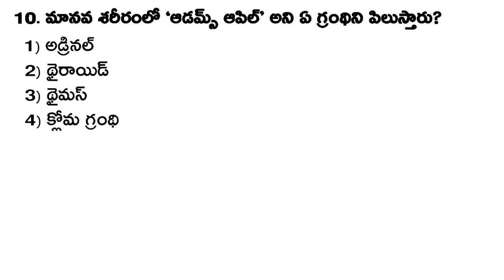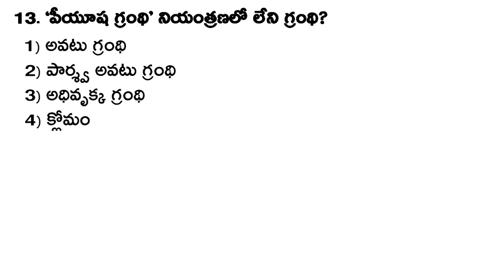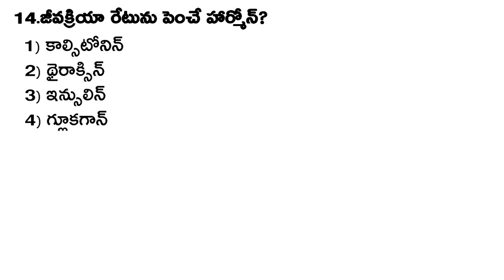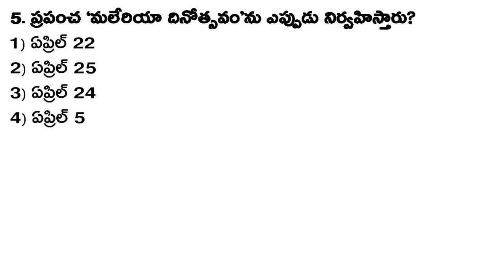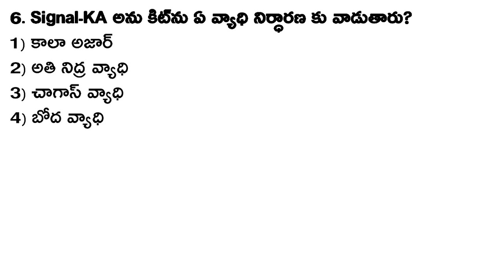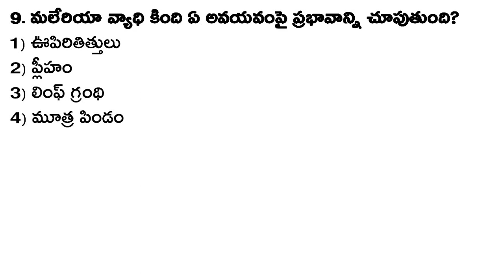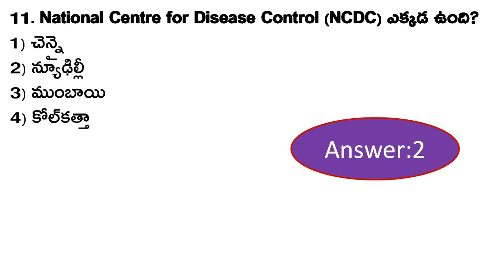Most Important Questions For AP SI/Constable Exam 2023 || General Science || Biology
Most Important General Science Biology Questions in Telugu for APPSC, TSPSC group1, Group2, Group4, Si of Police, Constable, RRB Group D, NTPC, SSC Exams.